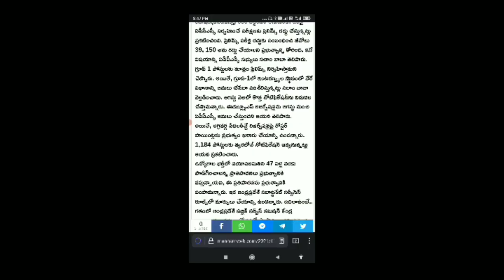APPSC 2021 ! 1,180 VACANCIES ! గుడ్ న్యూస్ G.O లు రద్దు ! EWS వర్తింపు!Telugu all in one channel 9